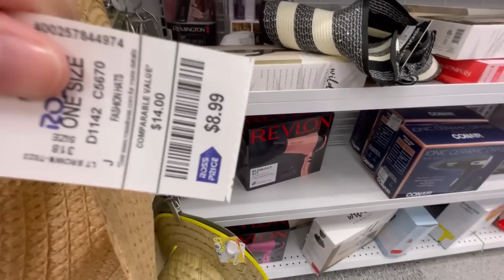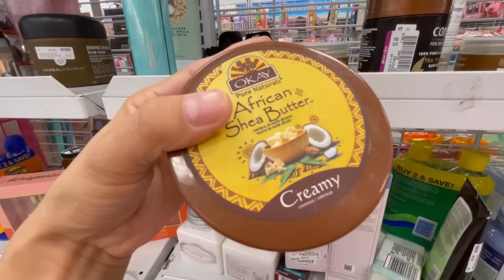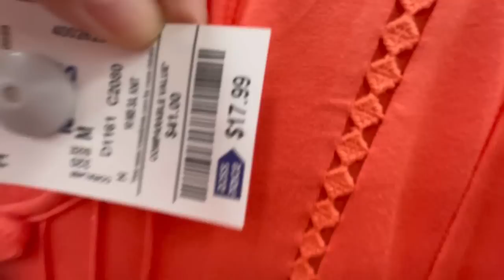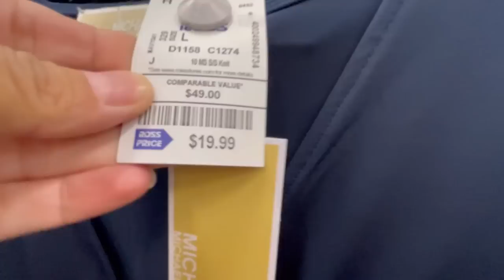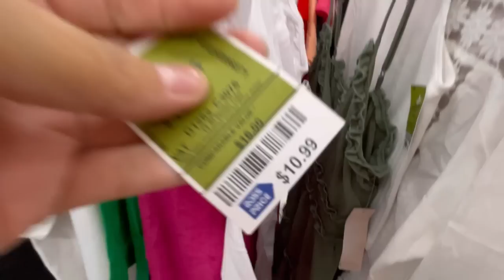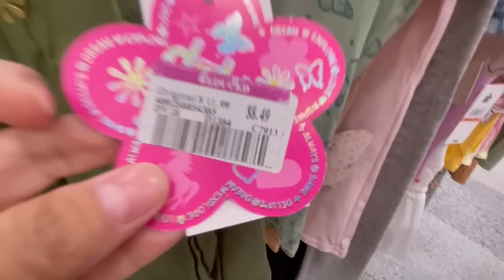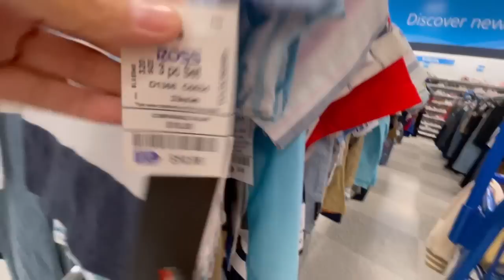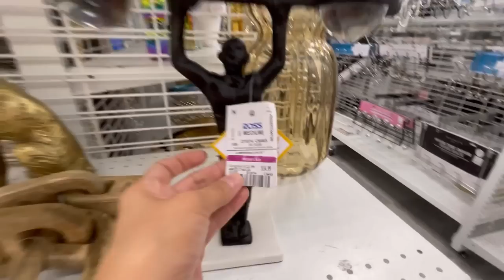BUSCANDO*ropa de primavera*en ROSS 🌴marcas económicas😱en 🇺🇸🌸🌼